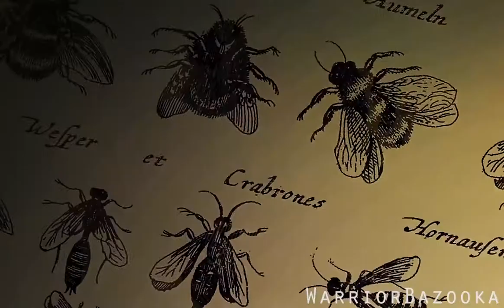[ GMV ] [ SPOILERS ] TLG // BLACK WATER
The Last Guardian - Fumito Ueda
Black Water by Of Monsters and Men
Program Used: Adobe Premiere Pro CC 2017

Huzzah! I have yet another video to offer this year. This one goes as tribute to the recently released game "The Last Guardian," which finally came out after several years of delays in December! I am absolutely in love with it's storyline!